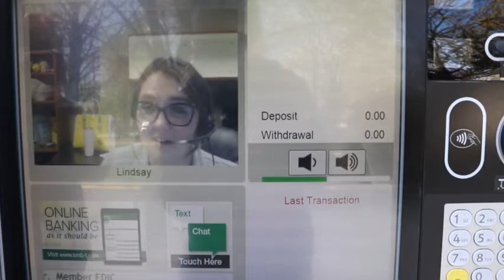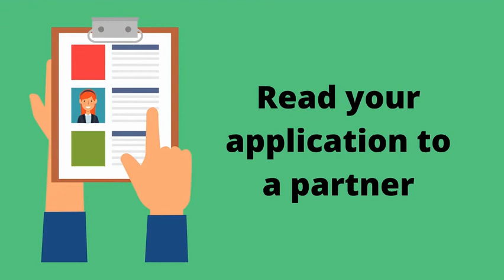Matt Moses, Southern Michigan Bank Video 4: Technology & Teamwork